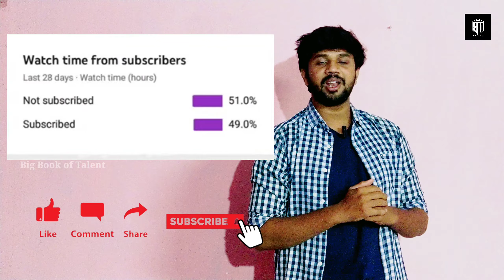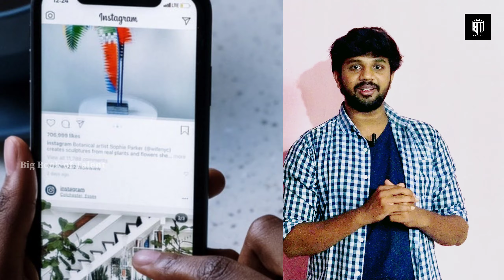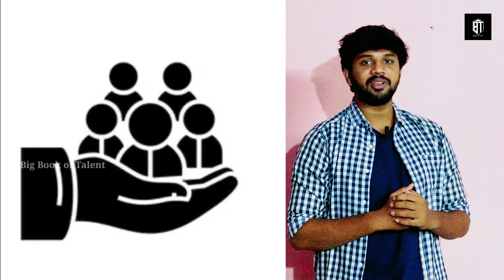Top 11 Amazing facts in Telugu //EP-11 // Top 11 unknown facts in Telugu facts // Big book of talent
like and support guys :)